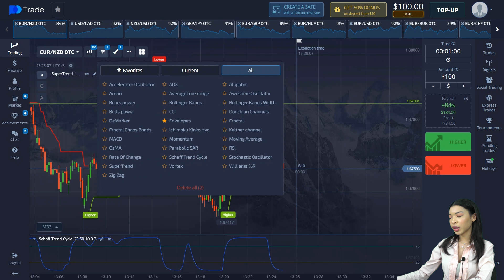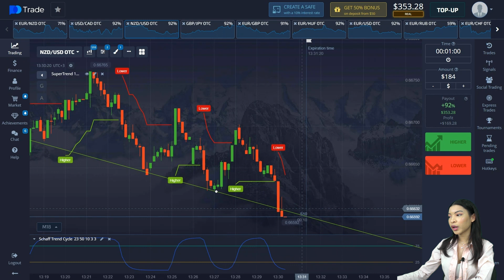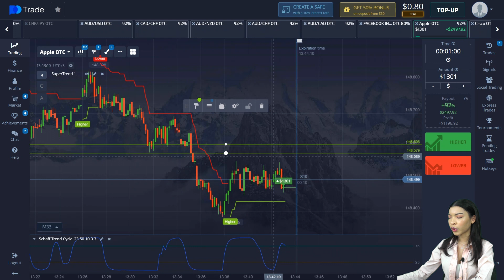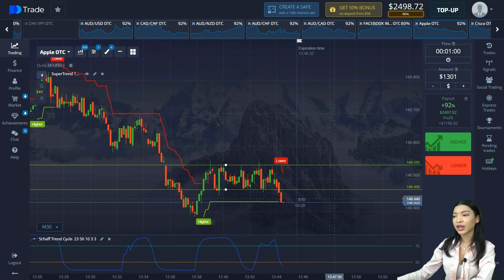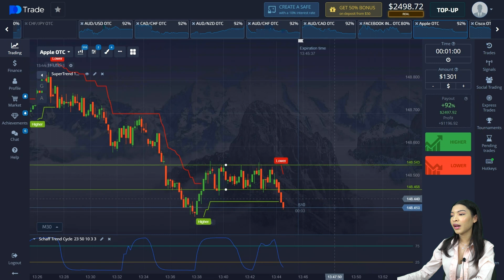ESTRATÉGIA OPÇÕES BINÁRIAS | GANHE DINHEIRO ONLINE 2023 | R$13200 LUCRO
00:09 - boas-vindas, explicação da estratégia
01:49 - primeira negociação
02:59 - segunda negociação
04:19 - terceira negociação
05:16 - quarta negociação
06:45 - quinta negociação
07:29 fim do  negociação, resumo dos resultados

Olá! Sou Luisa e hoje vou mostrar-lhes minha estratégia de negociação de opções binárias na plataforma de opções de bolso. Mais meus tutoriais de opções binárias e revisões de opções binárias você pode ver em listas de reprodução. Você também pode encontrar outras estratégias de opções binárias, em particular a estratégia de opções de bolso e aprender o sistema de negociação de opções binárias.

Para um bônus de 50%, use o código promocional da opção de bolso: 50START

📊 Para receber sinais gratuitos de opções binárias escreva aqui:
Em meu canal no YouTube, onde falamos de coisas como:
- comércio binário
- opções de bolso
- opções binárias para iniciantes
- sinais de opção de bolso
- opção de bolso comércio de cópias
- estratégia comercial binária

Se você quer começar a ganhar dinheiro online em forex e opções binárias e decidiu mudar sua vida - Assine no meu canal!